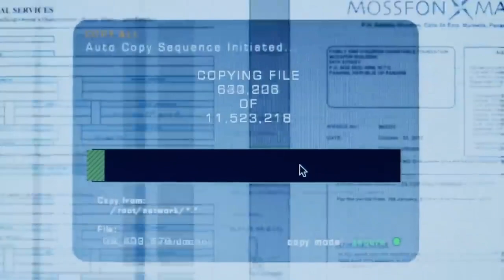시크릿 세탁소 (The Laundromat, 2019) | Official Trailer | Netflix [한글자막]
- Additional Details-